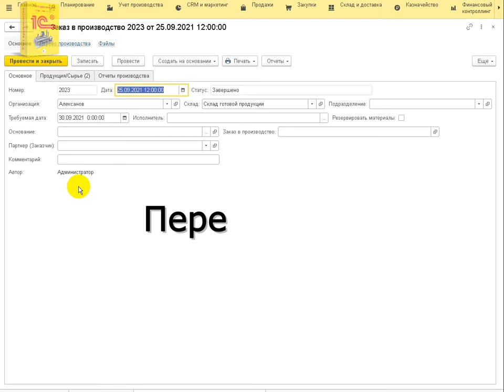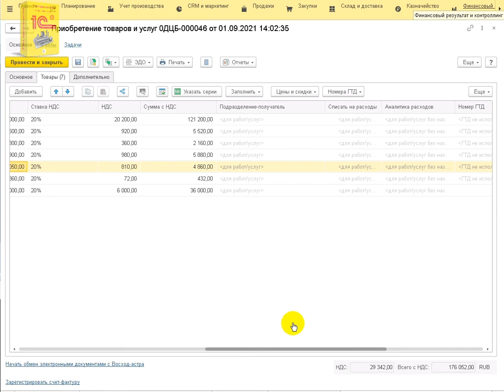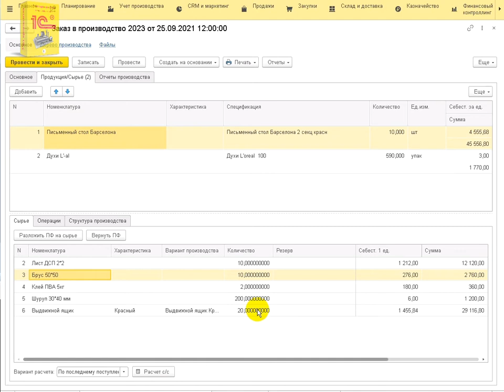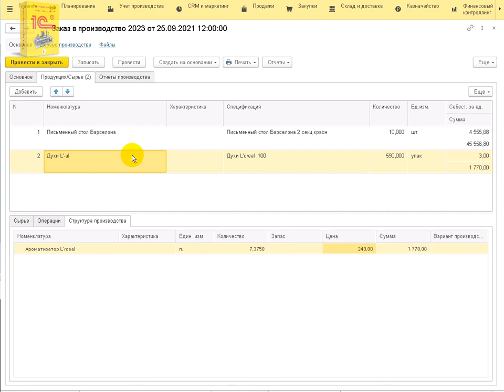Плановый расчет себестоимости производства в 1С:Управление торговлей по закупочным ценам.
Прикинуть плановую себестоимость выпуска продукции можно и по
информации о закупке сырья.
В "1С:Управление торговлей" вы вводите документы "приобретение товаров услуг". И конечно же в системе фиксируется стоимость приобретения сырья.
Следовательно, данную информацию можно использовать для того, чтобы в модуле Производство 1С:Управление торговлей сделать плановый примерный расчет сырьевой стоимости производства продукции.

В этом видео мы посмотрим способ расчета - по ценам последней закупки.